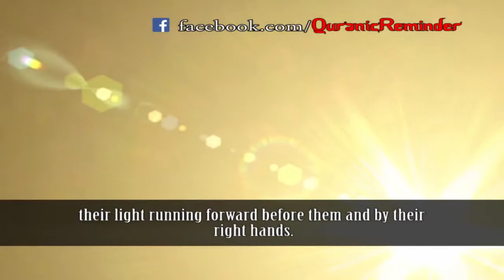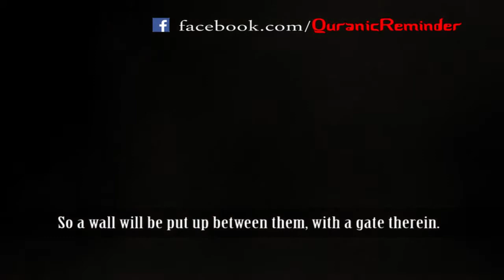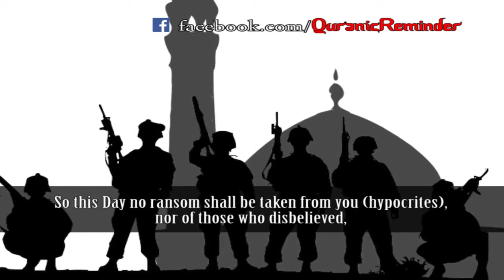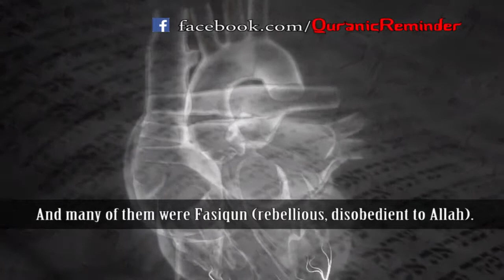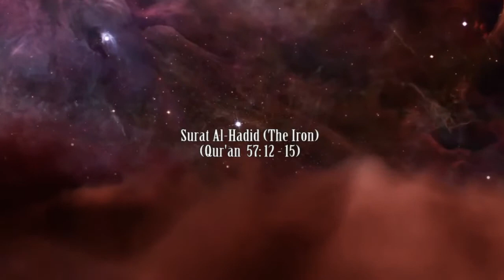The Dead Heart Powerful Reminder Surat Al Hadid The Iron) YouTube [iadnaniqbal]